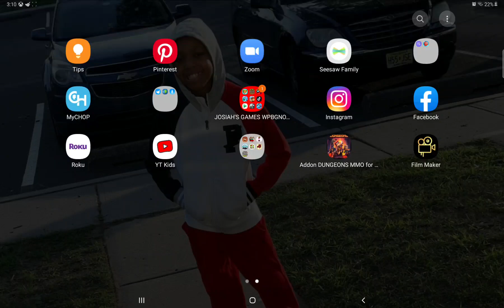January 1, 2021